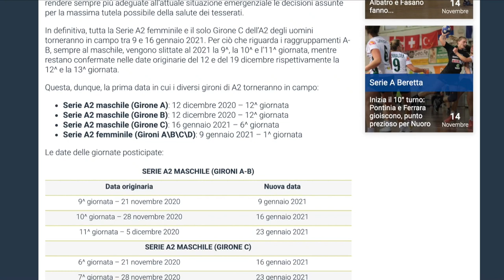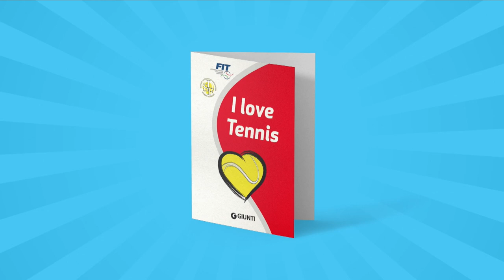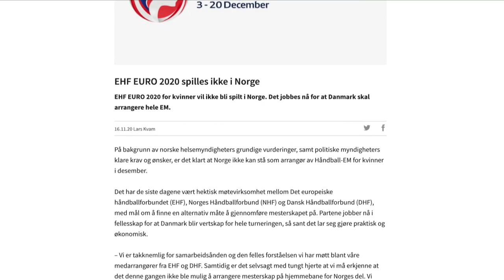HandballMania [12^ puntata] - 19 novembre 2020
🤾‍♂🎥 Nuova puntata di HandballMania! In studio ospite il Presidente Federale, Pasquale Loria, per discutere del nuovo protocollo sanitario in Serie A2, ma anche di ciò che accade sui campi della SerieABeretta. In collegamento il terzino della Raimond Handball Sassari, Riccardo Stabellini per presentare l'impegno dei sardi nella European Cup 👇